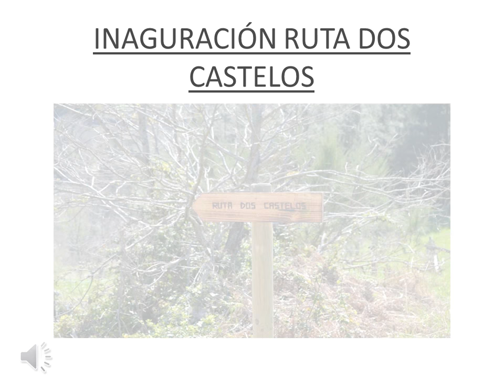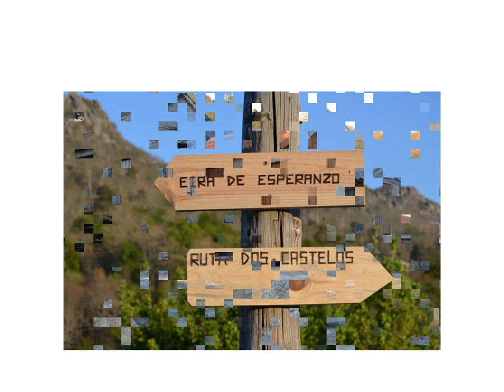INAGURACIÓN RUTA DOS CASTELOS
El pasado día 8 de abril de 2017, la asociación AXUGE inauguró una nueva ruta de senderismo en un pueblo llamado San Paio (Lobios,Ourense,Galicia) que discurre por los pueblos de los alrededores y de sus lugares más emblemáticos.